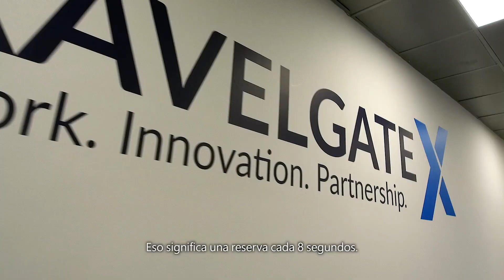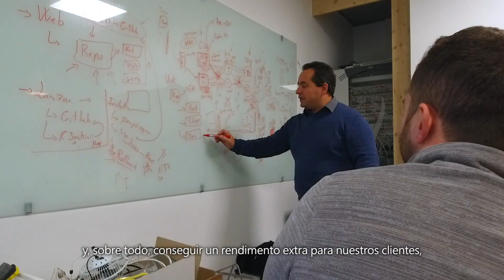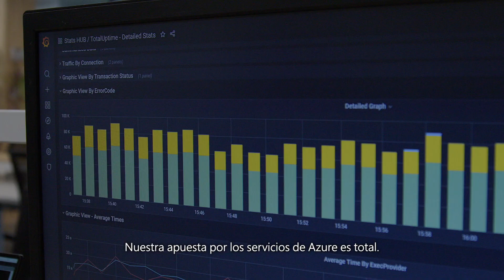TravelgateX - Microsoft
Con a la nube de Microsoft y con el salto de Azure Kubernetes Services (AKS), la empresa española TravelgateX ya conecta a más de 1.000 partners de la industria turística, canaliza más de 3.000 millones de búsquedas y lleva a término más de 30.000 reservas diarias. ¡Conoce más de esta historia en el video!